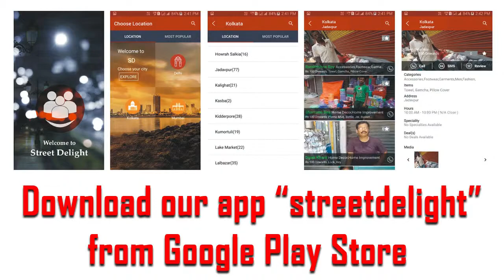Name - Sachin Shinde, Shop - Sarthak Flower Mart, Mobile - 9702845051/907626310, Thane West